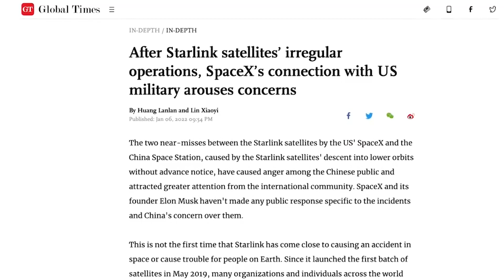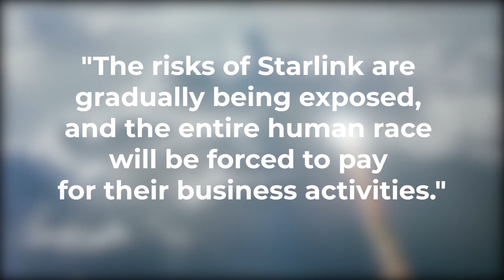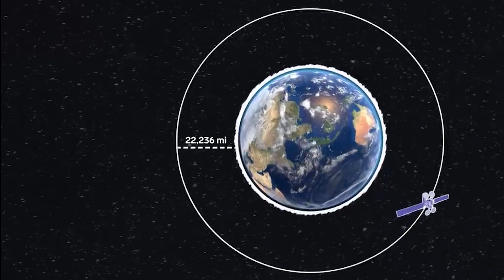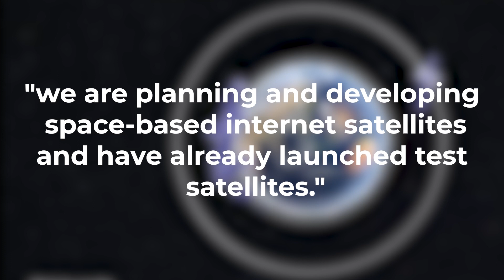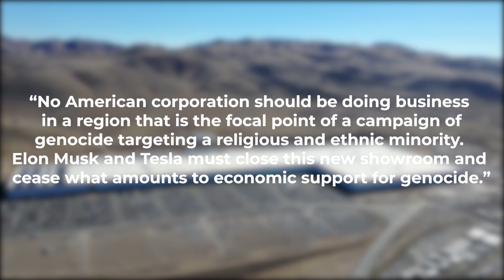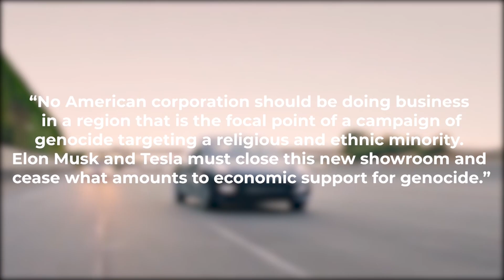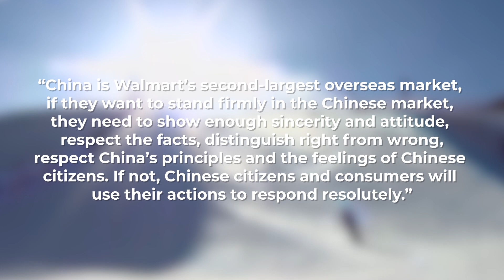Elon Musk JUST IGNORED China's SHOCKING Last Warning !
The Chinese public lashed out at Tesla founder ElonMusk after it
complained that its space station had to take emergency evasive action to
avoid colliding with satellites launched by Musk's Starlink programme.
According to a document submitted by China earlier, Starlink Internet
Services satellites had two "close encounters" with the Chinese space
station on July 1 and Oct 21.
According to a document published on the website of the United Nations
Office for Outer Space Affairs, a preventive collision avoidance system has
been implemented for safety reasons. There has been no independent
verification of these complaints. SpaceX did not respond immediately to a
request for comment.
But let's take a moment before discussing it briefly.

About Elon Musk Planet
🎥 Videos about Elon Musk, SpaceX, Tesla and more
🎨 Written, voiced and produced by Elon Musk Planet